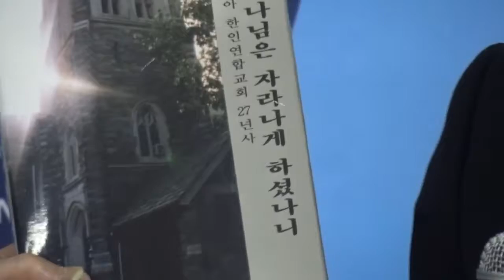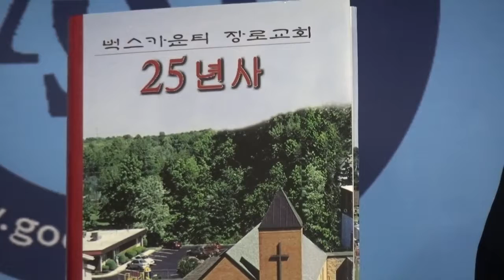필라델피아 지역의 초창기 한인교회들